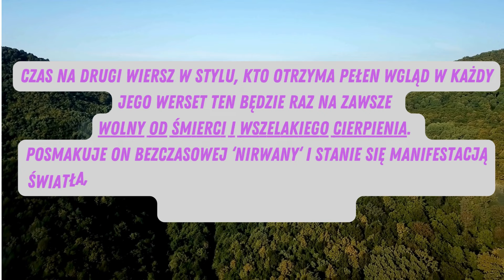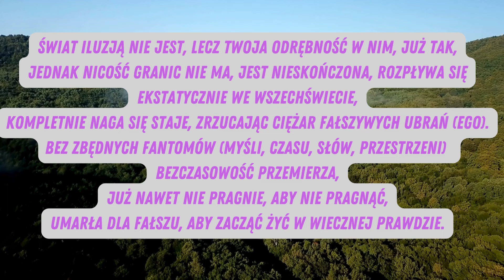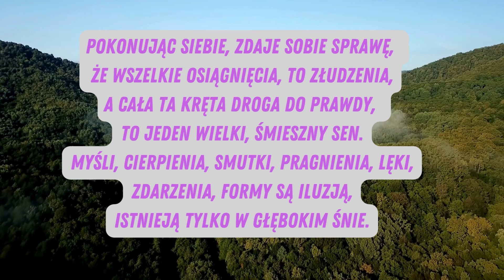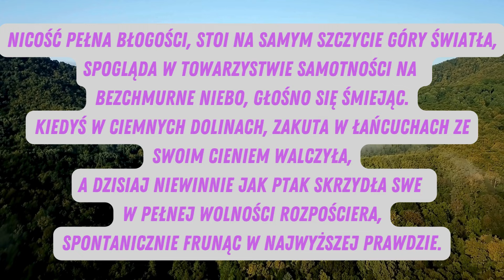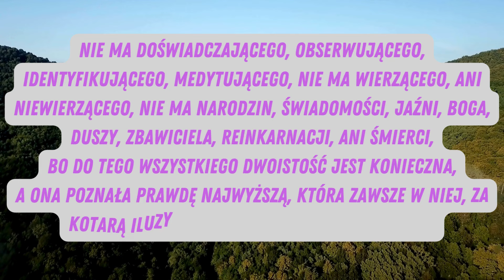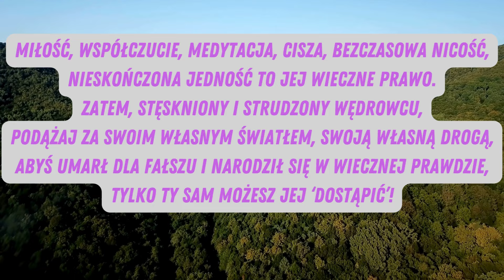WOLNOŚĆ OD ŚMIERCI I CIERPIENIA. DOSKONAŁE OŚWIECENIE!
Czas na drugi wiersz w stylu, kto otrzyma pełen wgląd w każdy jego werset ten będzie raz na zawsze wolny od śmierci i wszelakiego cierpienia. Posmakuje on bezczasowej nirwany i stanie się manifestacją światła, uniwersalnej miłości, nieskończonego współczucia i najwyższej inteligencji.

Bartosz Bokuju to kanał, który eksploruje tematykę oświecenia, przebudzenia świadomości, medytacji oraz mistycyzmu.

Wszystkie klucze do prawdy, ponadczasowego szczęścia i wyzwolenia od egzystencjalnego cierpienia leżą w tobie, nigdzie indziej! Jesteś stworzony, aby latać, a nie czołgać się po ziemi. Odkryj swoje skrzydła (świadomość) i naucz się ich używać. Bądź światłem dla siebie samego i odkryj sekret pełni życia na szczytach ludzkiej świadomości! Królestwo wiecznego szczęścia czeka przed tobą otworem!

00:00 WSTĘP
00:30 'DOSKONAŁE OŚWIECENIE'